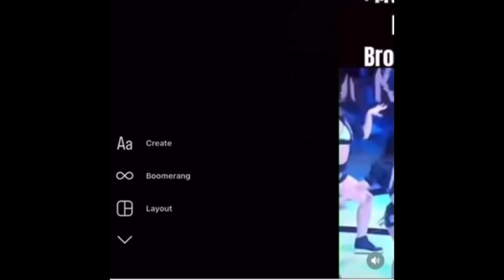FIVIO FOREIGN MIGHT HAVE THE WORST HALFTIME PERFORMANCE IN HISTORY 🤔